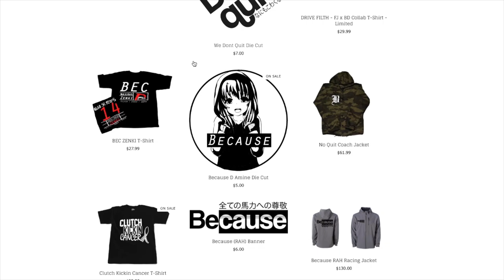SLAVE | 240sx S13 Coupe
Finally getting some progress done on the 240sx S13! Slave cylinder installed!